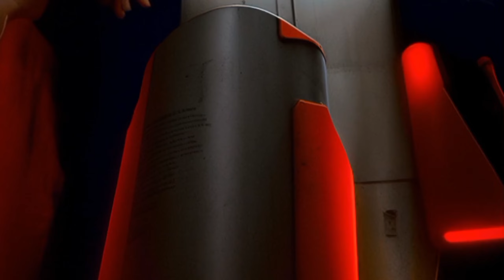Tamil Ghost Stories | COLLECTION - 21ST MAY 2024 | Raagavil Marma Desam (Enhanced Audio)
Collection from 21st May 2024

Marma Desam Podcast

Sit Back, Close Your Eyes & Get Spooked with Our Podcast!